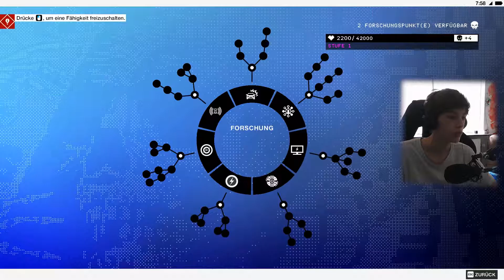BESTE LOGIK EVER! WATCH DOGS® 2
Ich Hoffe es hat euch gefallen. Lass doch mal ein like da und einen kommentar ;) Danke

Social Network

Equipment

Vlogging Cam
Action Cam

Music

In der heutigen folge watch dogs 2 müssen wir dass hauptquartier von dedsec errichten! Viel Spass!

- Sir.Toby